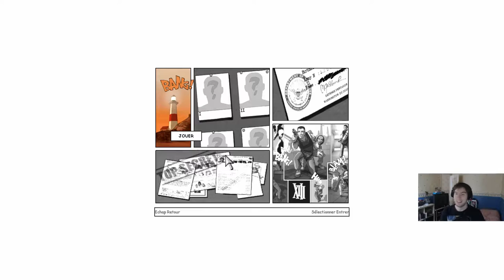XIII -► Ace of SPADS 【EP 14】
Si derrière ceci, vous avez pensé à AC/DC... Bien joué.

Plus sérieusement, enfin du nouveau dans le plot, et pas QUE de l'action! On va infiltrer la base des S.P.A.D.S, mais pas tout de suite... Il faut qu'on y accède déjà.

Rejoignez moi sur Discord, pour planifier des soirées jeux-vidéos entre membres, et bien plus encore!